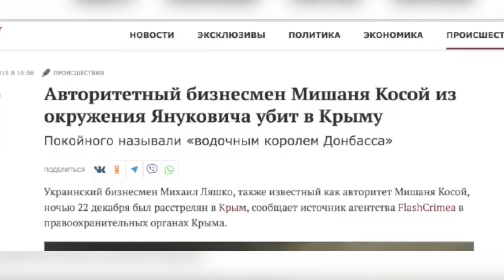Кремль ГРАБУЄ мешканців ДОНБАСУ! Криміналітет ПРОЦВІТАЄ у Донецьку!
Донецький бізнесмен, за сумісництвом, зрадник України Віктор Христофоров поділився своєю історією про те, як РФ віджала у нього бізнес. Виявляється, після створення так званої “ДНР”, у Донецьку все дуже змінилося, у гірший бік, звісно. Тільки ось чомусь саме зараз Христофоров вирішив це все розповісти. У нього було 5 заводів, доступ до яких він втратив через прихід РФ, хоча сам зробив вибір і підтримав прихід “русского мира” на Донбас. Денис Казанський на каналі @DenisKazanskyi прокоментував зізнання Христофорова.